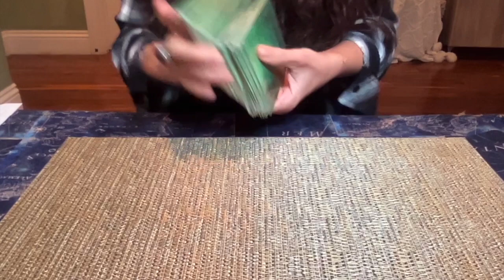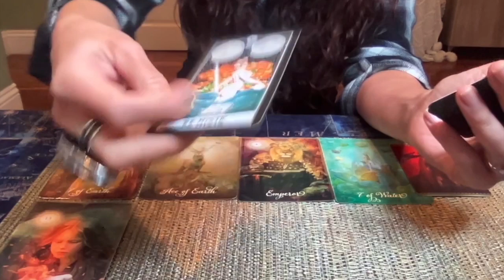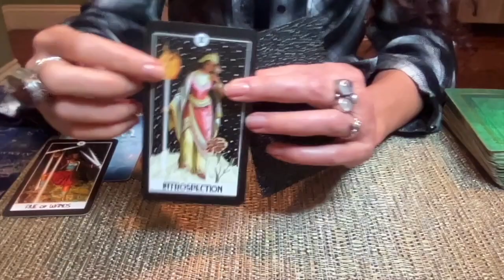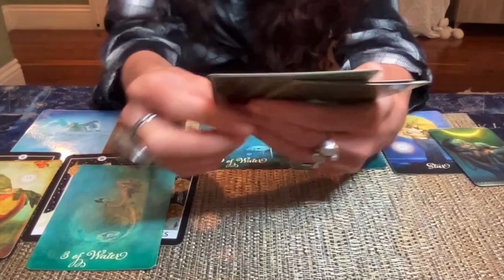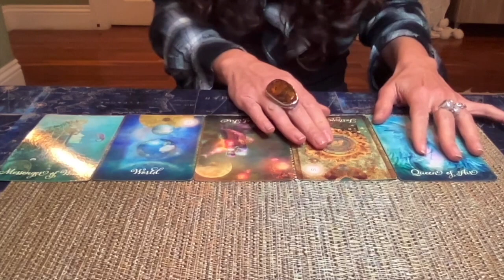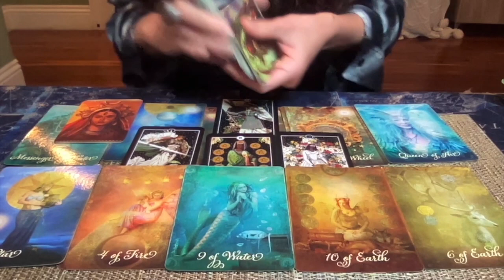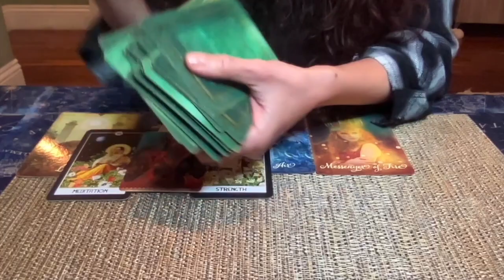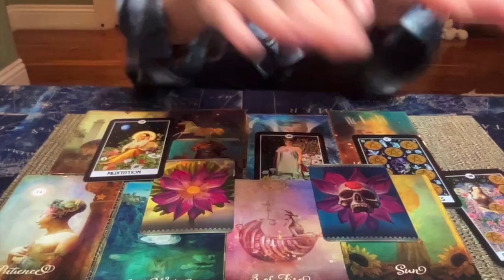♑️ CAPRICORN SEASON 2023 🌟 All Zodiac Signs🔮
📼 All Zodiac Signs Oracle/ Tarot Reading for Capricorn Season 2023
Dec 22, 2023 till Jan 19, 2024

🔥🐍 My special WILD FEMININE ENERGY promo is ending 12/25/23.

You can pick your option between LILITH, KALI, MEDUSA and ISHTAR. Those are asteroids in your birth chart, so this is both an Oracle and Astrology reading.

~ LILITH will teach you where you were scorned, blamed, guilted, and how to straighten those karmic scales.
~ KALI will teach you where you have certain roadblocks that you have put for yourself to insure you would align with your highest Soul’s oath and goals.
~ MEDUSA will teach you how to become more authentic by knowing what are your personal Soul’s principles that align with the version of yourself you are meant to become.
~ ISHTAR will teach you about your desires, your sensuality and how to heal, restore and balance your life force and sensual powers.

🎼 💜You may find recommended HEALING FREQUENCIES for this energy in the cards tagged to this video, or Access ALL MY MUSIC PLAYLISTS for Frequency Healing here:

🔮 Have q question? Need answers now?

🃏Decks used in this reading:
🔥KALI Oracle Cards by Alana Fairchild
🔥THE INTUITIVE NIGHT GODDESS TAROT by Linzi Silverman

Yours Truly,

AUDREY🎙

🦋Timestamps🦋
00:00:00 Introduction
00:00:39 Capricorn/ Taurus/ Virgo
00:21:12 Pisces/ Cancer/ Scorpio
00:43:01 Aries/ Leo/ Sagittarius
01:03:04 Gemini/Libra/ Aquarius